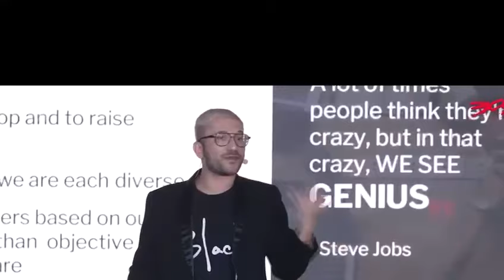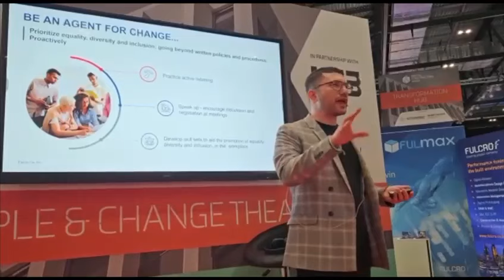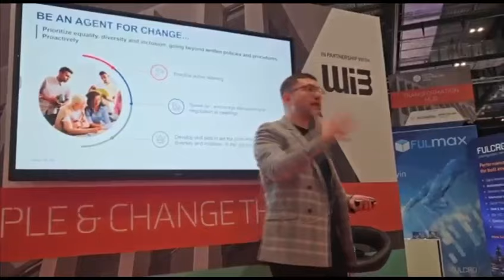Fabio De Sio: A Track Record of Integrity, Creativity, and Passion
Welcome to the Speaking Reel of Fabio De Sio, an award-winning public speaker and business coach dedicated to empowering individuals and organizations to excel. Fabio’s focus on bespoke, individualized coaching helps amplify communication skills, foster stronger connections, and boost confidence—enabling clients to elevate their leadership vision and make a lasting professional impact.

With extensive training in Integral Coaching, Neuro-Linguistic Programming (NLP), Cognitive Behavioral Therapy (CBT), Mindfulness, and Hypnotherapy, Fabio offers a deeply personalized approach. He believes that our internal dialogue shapes both our worldview and the way we interact with the world.

Fabio’s expertise in promoting organizational values as a business coach and public speaker enables individuals and groups to achieve clarity, set higher expectations, and reach their goals. By simplifying the science behind behavioral patterns, he helps clients understand and transform these patterns for better results.

A passionate advocate for Equality, Diversity, and Inclusion (DEI), Fabio collaborates with management and staff at all levels to build trust, enhance efficiency, and boost productivity. He shows how aligning goals with inclusivity and diversity values creates environments where authenticity flourishes. Diverse teams, as research shows, drive innovation and fuel market growth—principles that guide much of Fabio’s work.

Fabio has contributed to the success of organizations like IG, Toastmasters, StartOut, Zoom, and Sigma iGaming, making a positive impact in every project. His dedication to creating a better world is evident in every endeavor.

Recently, Fabio delivered a keynote on "Diversity and Innovation in iGaming" at the Sigma iGaming conference and will be speaking on "Diversity, Equity, and Inclusion in the Digital Workplace" at Digital Construction Week on May 18th.